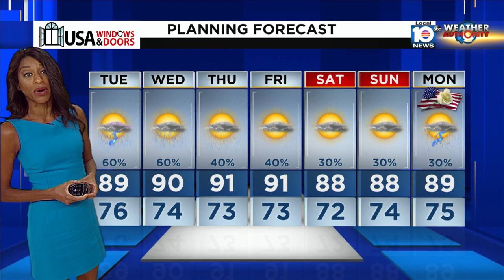Local 10 News Weather: 5/22/23 Night Edition